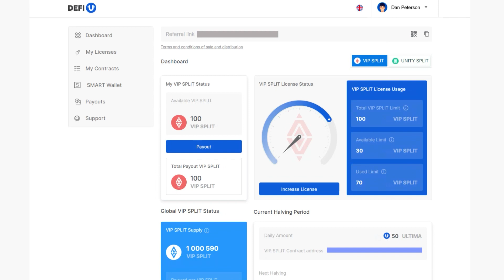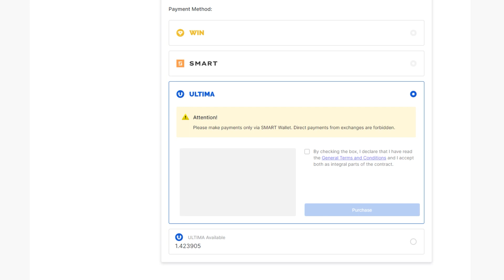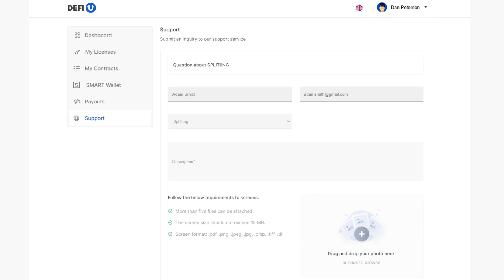كيفية شراء عقد UNITY سبليت باستخدام Ultima؟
الخطوة التالية بعد شراء ترخيص سبليت هي شراء عقد سبليت. في دليل الإرشاد هذا، سنشرح لك كيفية شراء عقد UNITY سبليت باستخدام Ultima.

لنتذكر أن عقد UNITY سبليت عبارة عن باقة تحدد عدد توكنات UNITY SPLIT التي سيحصل عليها المستخدم بعد
إبرام العقد.

يقدم فريق Ultima باستمرار العديد من العروض الترويجية. وفي فترة العروض الترويجية، ستظهر علامة تبويب إضافية تحتوي على المنتجات الترويجية في لوحة التحكم. يمكنك دائمًا العثور على أحدث المعلومات حول العروض الترويجية الحالية الأخرى في قنواتنا على التليغرام.

يرجى ملاحظة أن عملية شراء الباقات الترويجية مشابهة للعملية التي سنوضحها في دليل الإرشاد هذا.